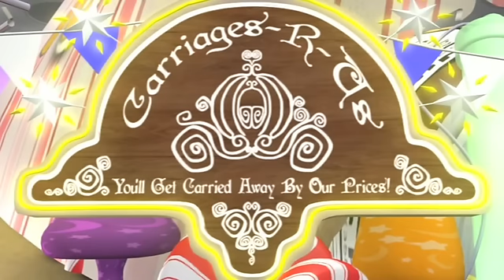Hermie & Friends short: Antonio Caterpilla.